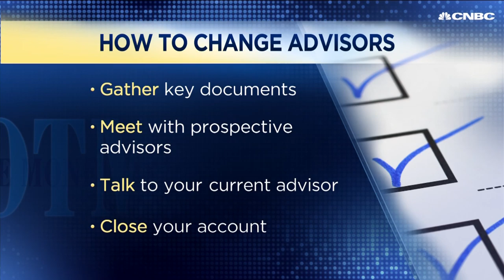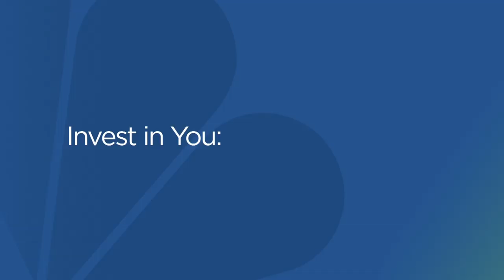How to fire your financial advisor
If you're not satisfied with the investment returns and advice from your financial advisor, it could be time to make a change. Senior Personal Financial Correspondent Sharon Epperson has steps to take and some strategies to find a new one.